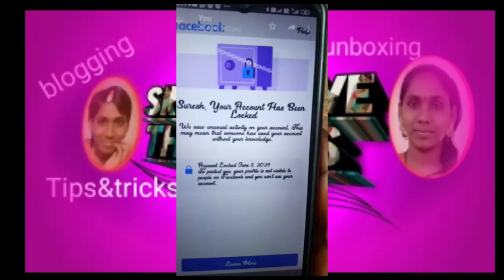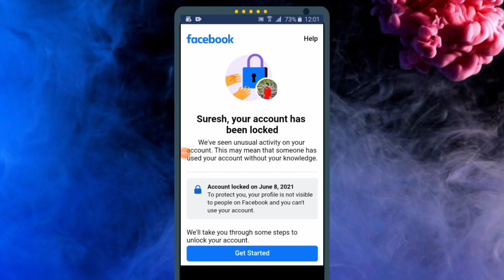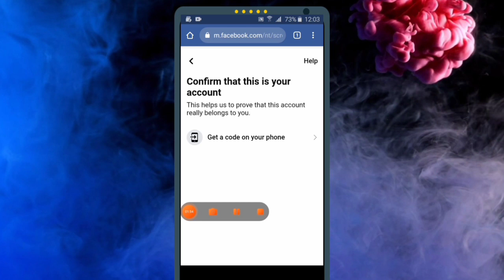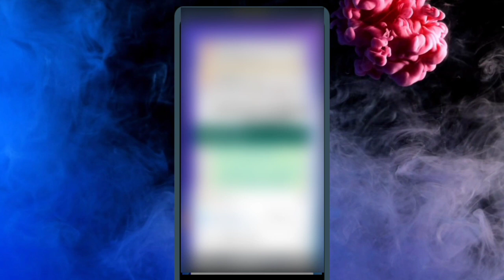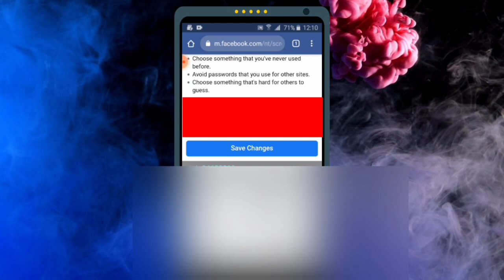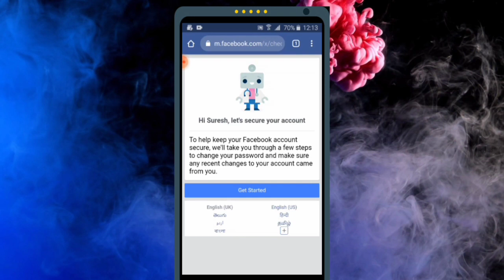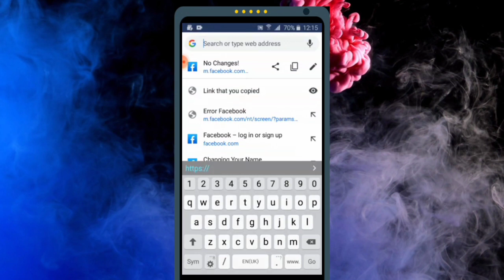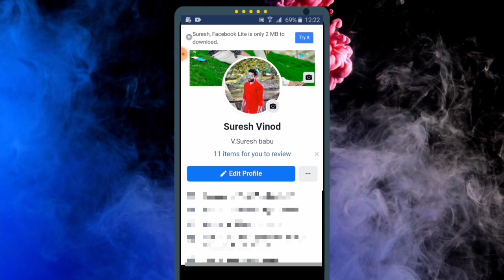Facebook Login Code Not Receiving Problem/Locked Facebook Account Login Code Problem Solved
*   YouTube  Description *

   Locked Account Videos

1)Unlock facebook account

2)Get started option best trick

3)after get started option step by step to open locked account

4)Live proof opened locked account

Published by
Sr creative thought Channel Owner
Srilatha